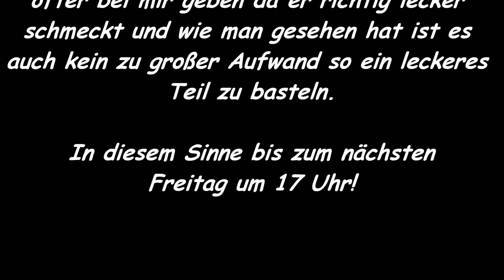Hüft Gold Burger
Mal was anderes wie immer nur normale Burger und ich kann euch sagen der Hüft Gold Burger schmeckt spitze !

Die Zutaten für 2 Burger:

300g Steakhüfte
1x Gemüse oder Metzgerzwiebel
etwas Butter für die Pfanne
2x Burger Buns
4 EL Kräuterfrischkäse
3 Peperoni
Parmesan zum reiben
2 EL Salz und Zucker

Zubereitung der etwas anderen Burger:

1.Die Zwiebel schälen, halbieren und in halb ringe schneiden. Mit dem Zucker und dem Salz bestreuen und
ziehen lassen.Nach 30-45 Minuten ausdrücken damit der Zwiebelsaft heraus kommt.

2. Eine Pfanne auf denn Grill stellen und die Butter darin zerlaufen lassen. Nun die ausgedrückte Zwiebel
mit in die Pfanne geben.

3. Die Steakhüfte Medium grillen und in ca. 5-10mm Streifen schneiden. Jetzt auch die Steakhüfte für 30-45
Sekunden mit in die Pfanne geben und alles gut mischen.

4.Die Peperoni klein schneiden und unter den Frischkäse mischen.

5. Die Burger Buns aufschneiden und von beiden Seiten anrösten. Jetzt nur noch einen leckeren Burger mit
all den Zutaten zusammen bauen.

6. Das Unterteil mit der Frischkäsemischung bestreichen und die Zwiebel Steak Kombi darauf verteilen. Alles
mit einer ordentlichen Portion Parmesan abrunden und fertig ist der etwas andere Burger.